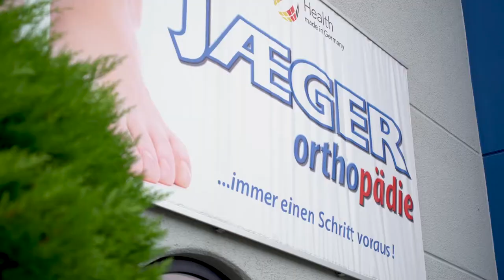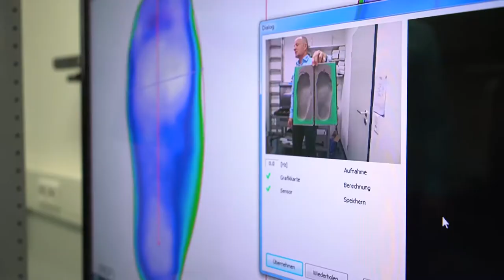HwK-TV, 21.03.2018 - Das Holzbein aus Piratenfilmen war gestern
Wer sich heute für eine Ausbildung im Gesundheitshandwerk entscheidet, der findet im Orthopädieschumacher-  und Orthopädietechnikerhandwerk einen spannenden und in hohem Maße anspruchsvollen Ausbildungsberuf. Wir haben Auszubildende getroffen und blicken hinter die Kulissen eines  Handwerks zwischen Tradition und Hightech.